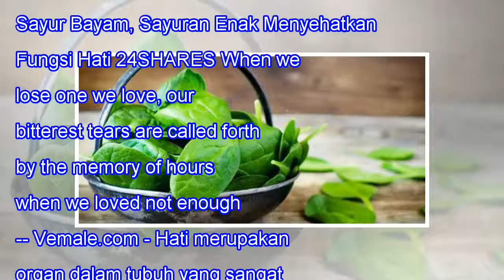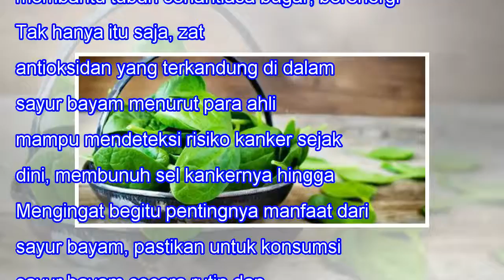Sayur Bayam, Sayuran Enak Menyehatkan Fungsi Hati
Sayur Bayam, Sayuran Enak Menyehatkan Fungsi Hati 24SHARES When we lose one we love, our bitterest tears are called forth by the memory of hours when we loved not enough. -- Vemale.com - Hati merupakan organ dalam tubuh yang sangat penting untuk senantiasa dijaga kesehatannya. Organ hati juga menjad...